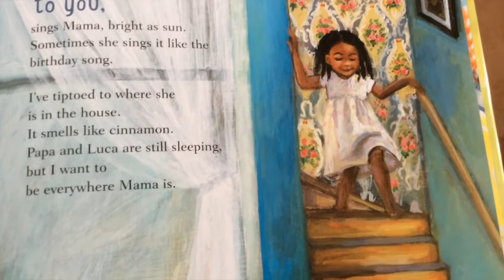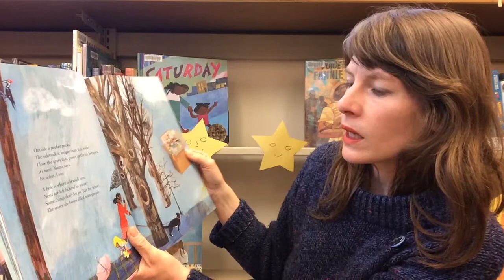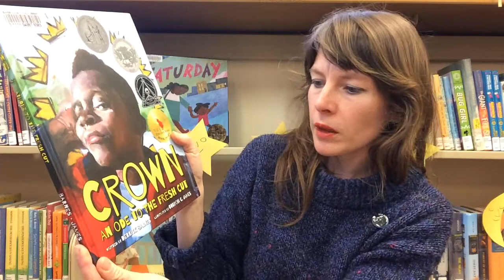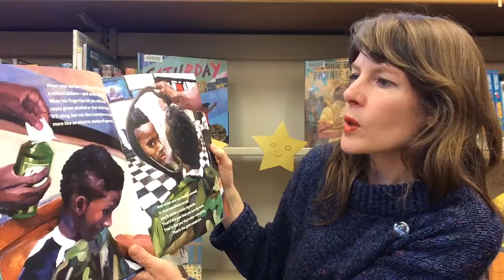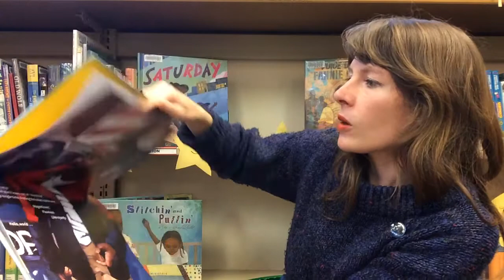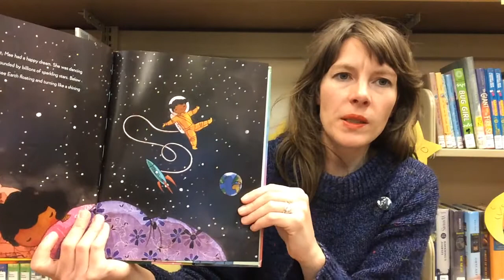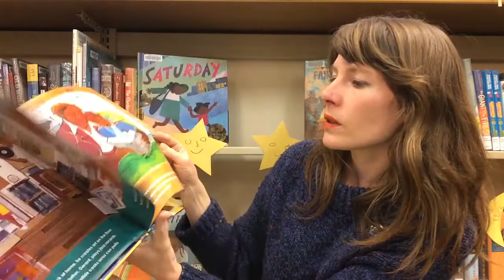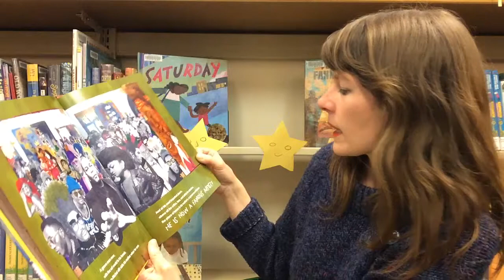Storytime with Vanessa - Black History Month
Bolinas Storytime

The Books:
Me & Mama
By Cozbi A. Cabrera
Simon & Schuster

Crown, an Ode to the Fresh Cut
By Derrick Barnes
Bolden Books an Agate imprint

Radiant Child, The Story of Young Artist Jean-Michel Basquiat
By Javaka Steptoe (emailed)
LIttle Brown and Company

Other Recommended Books:
Skin Again
By Bell Hooks
Little, Brown Books for Young Readers

Going down home with daddy
By Kelly Starling Lyons
Peach tree atlanta

Saturday
Oge Mora

Fast enough
by Joel Christian Gill
Cub house

Sulwe
By Lupita Nyong-o
Simon & Schuster

Mae Among the Stars
Written by Roda Ahmed

The Day You Begin
Jacqueline Woodson
Harper Collins

We March
Shane W. Evans
Roaring Brook Press

Something Happened in Our Town: A Child's Story About Racial Injustice Kindle Edition
by Marianne Celano
Magination Press

Black Lives Matters resources for young children